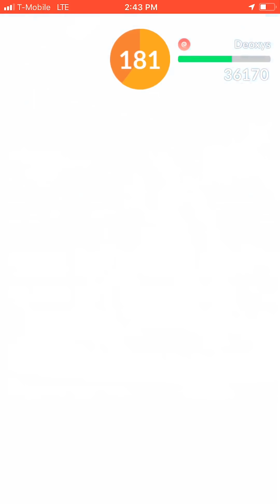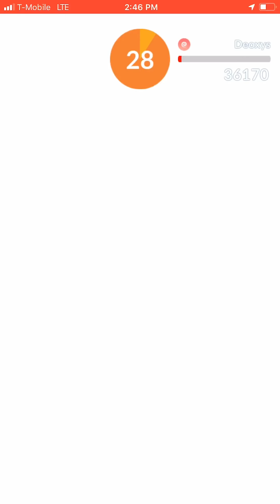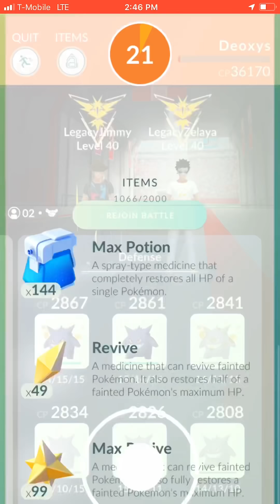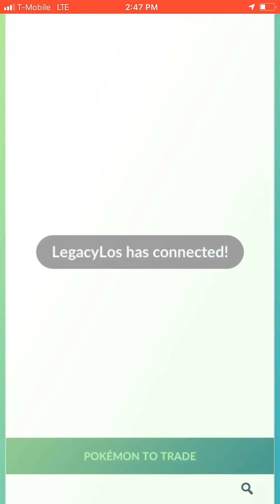4man defense deoxys raid (behind the scenes convo)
Moveset: counter?/psycho boost